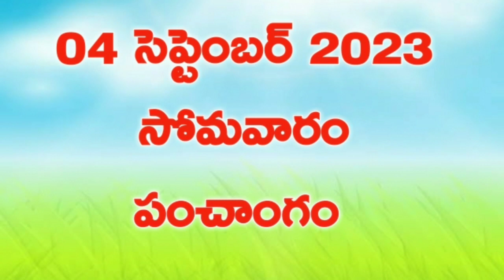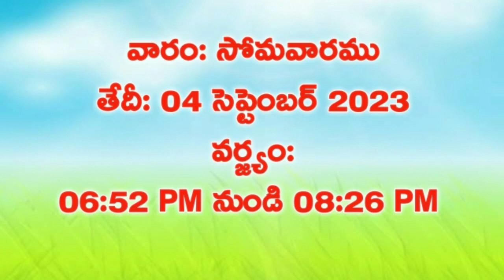268.Daily Panchangam| 04 September 2023 Monday Panchangam|TodayThithi